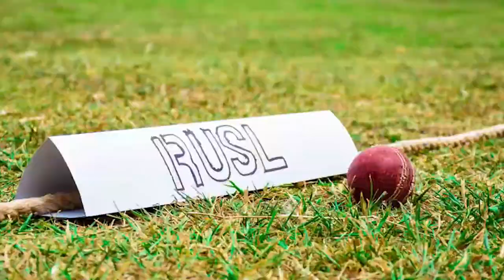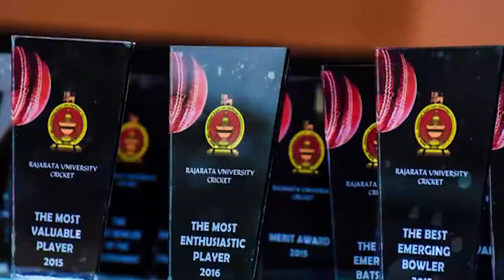Rajarata University of Sri Lanka, colors night 2k16-2k17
The colors night of RUSL held on 25th January 2018.
Song by @ChathurangaKasthuriarachchi